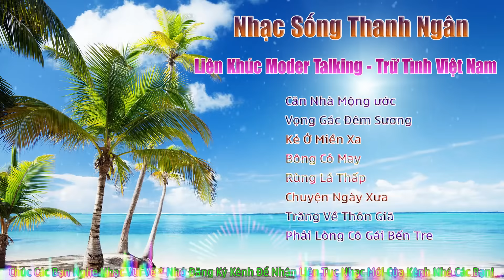Liên Khúc Modern talking Trữ Tình Việt Nam - Nhạc Sống Thanh Ngân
Liên Khúc Modern talking Trữ Tình Việt Nam
Ca Sỹ : Thanh Ngân - Hồng Nhung
Beat Nhạc : Nhạc Công Thanh Ngân
Mix : Duy Tùng